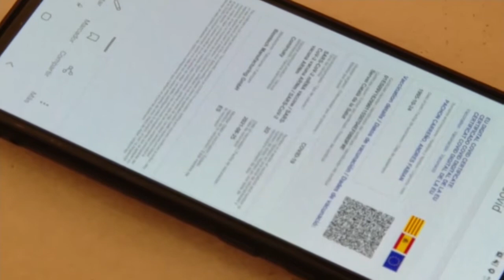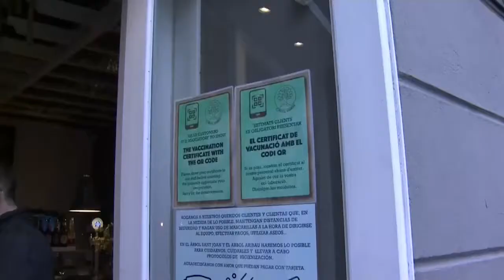La Generalitat amplia el pasaporte Covid hasta el 28 de febrero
El Tribunal Superior de Justicia valenciano ha autorizado la prórroga hasta el próximo 28 de febrero de la vigencia del llamado pasaporte covid, como había solicitado el Gobierno valenciano.